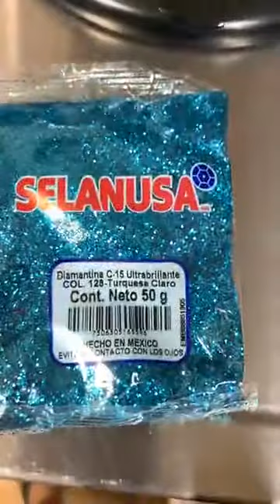Tumbler Tutorial: Alcohol Ink Over Glitter TUTORIAL TUMBLERS EN ESPAÑOL '